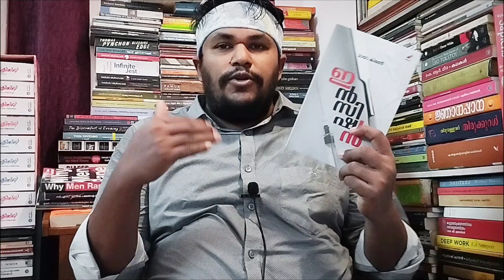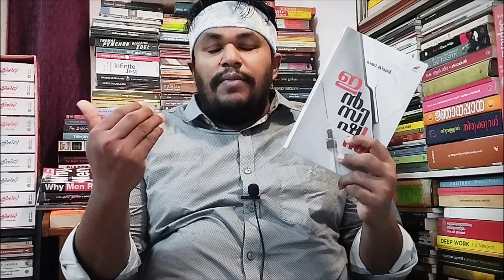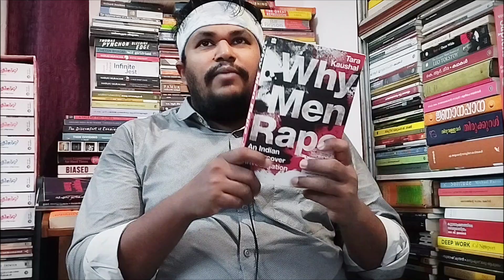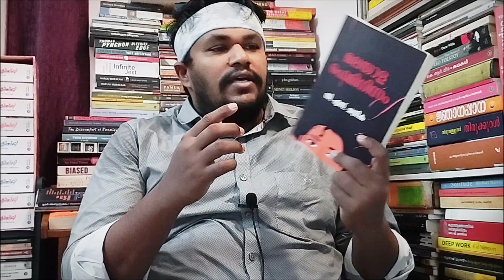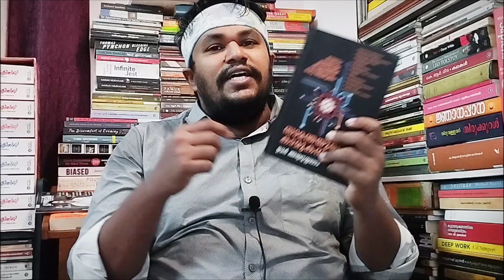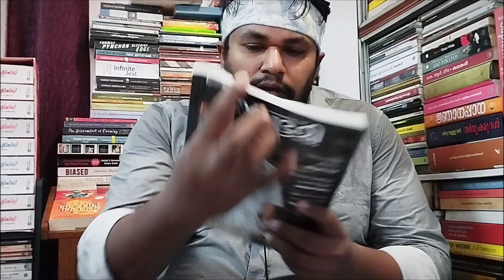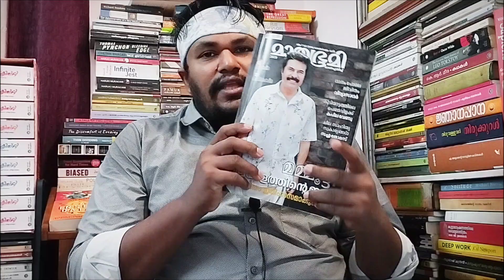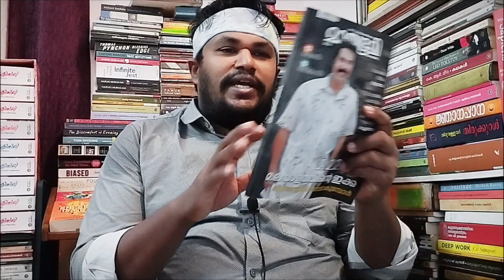Wrap Up: September 2023.